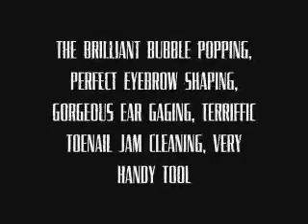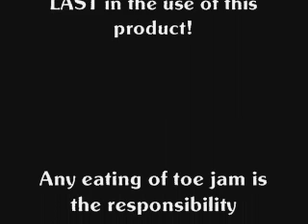Beyond Video - Before and After 6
beyond videos